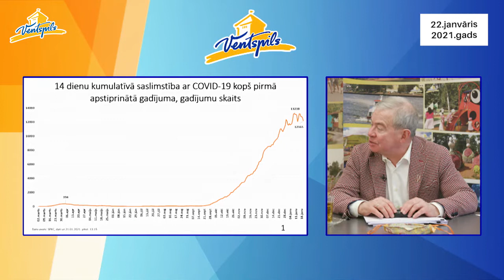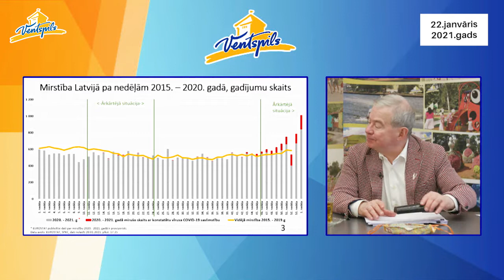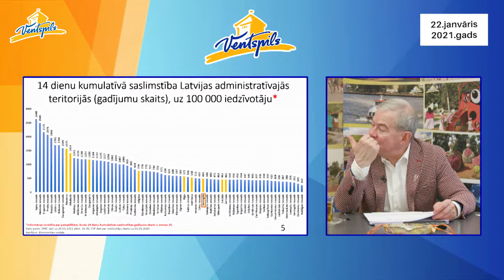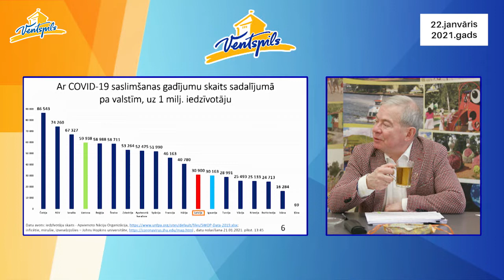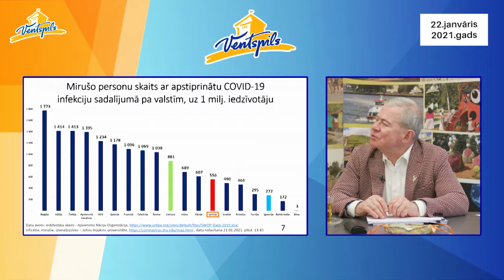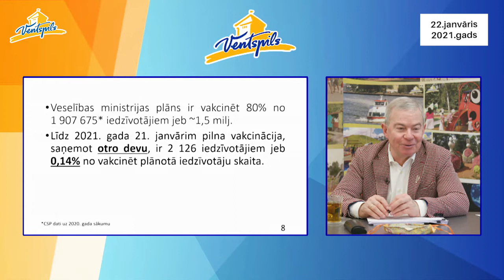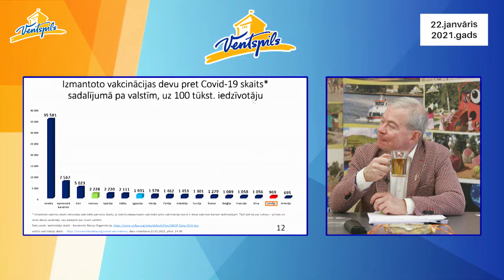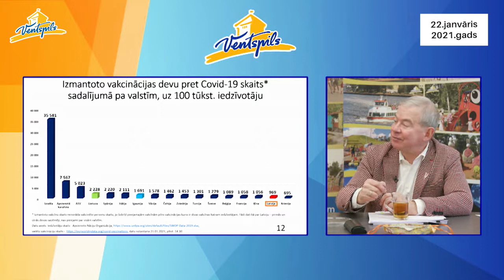A. Lembergs par COVID-19 aktualitātēm - 22.01.2021.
22.janvārī norisinājās Ventspils pilsētas domes priekšsēdētāja Aivara Lemberga preses konference, kurā viņš informēja par koronavīrusa aktualitātēm Ventspilī, Latvijā un pasaulē.